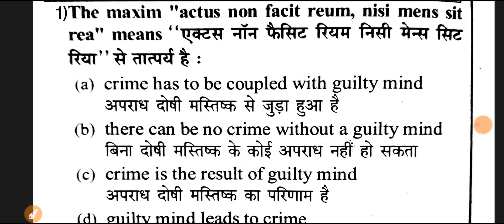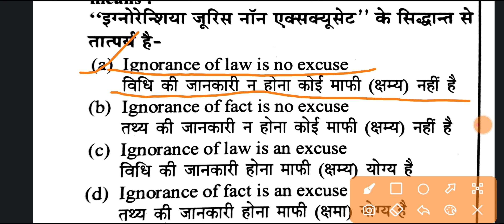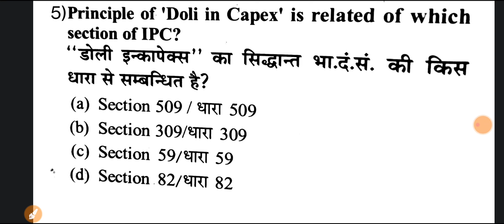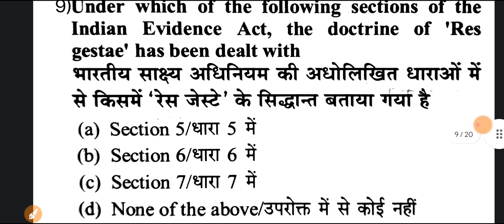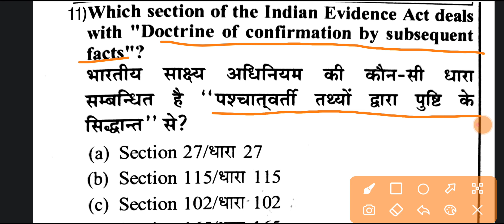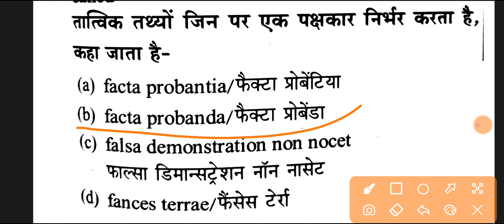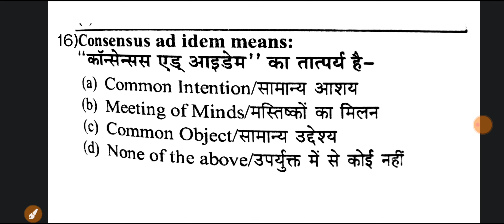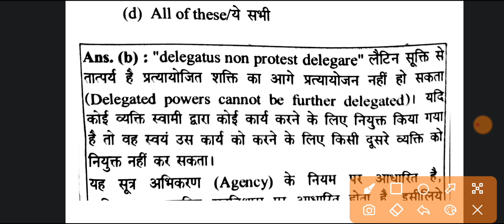Aibe Legal Maxim Important Questions MCQ Solve All India Bar Examination 2022 AIBE17